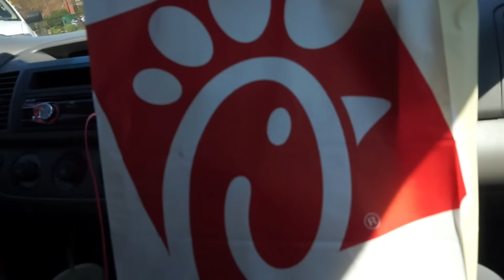Paul Land Boy (Part 3)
Many good things piled into one whole video. ^-^

Follow Paul on Instagram!

Want to BUY some of my ART, check out my ETSY Store

WunderlandGurl is a channel where a certain Parrot just wants to hang out and have some conversations with you guys. Because you are all awesome. Let's be frands.